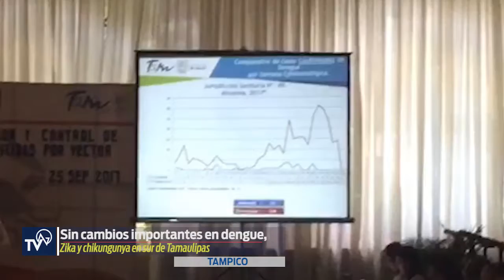Sin cambios importantes en dengue, Zika y chikungunya en sur de Tamaulipas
En la 4a. reunión de Prevención y Control de Enfermedades Transmitidas por el vector se manifestó que en el sur de Tamaulipas; hay 39 casos de dengue, zika 2, mientras que de chikungunya 0 casos.